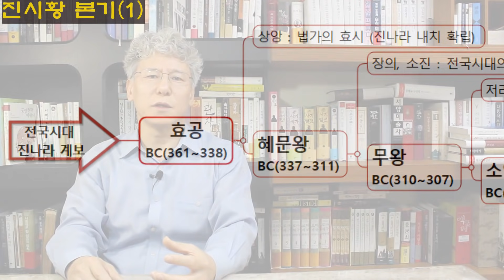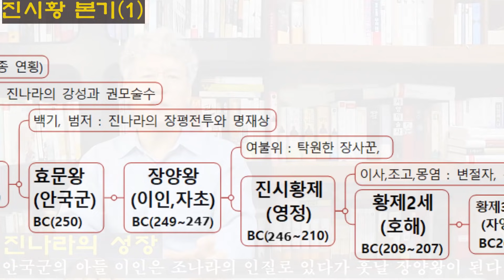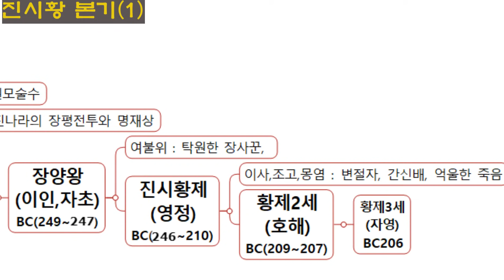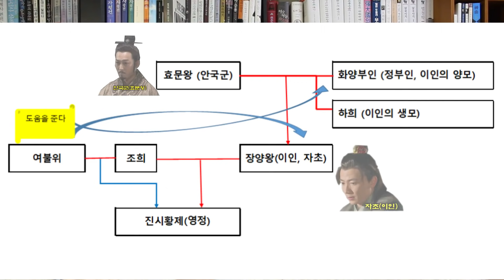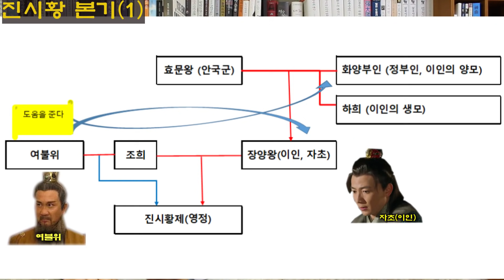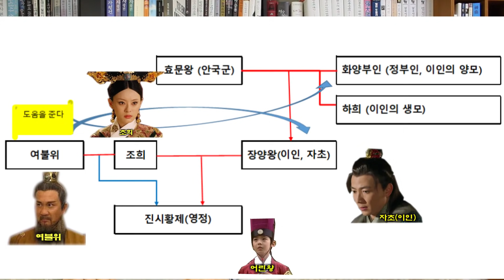진시황 본기(1) / 진시황제의 불행한 유년기 / 진니라가 통일을 이룬 저력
인문학 고전 - 사마천 사기 진시황 본기

내용 소개
진나라 패권 확장과 각 시점별 주요 사건 / 진시황제의 출생 비밀 & 여불위 몰락 / 통일과정

여러분 안녕하십니까? 인문학 TV 고경입니다. 오늘부터는 중국 최초로 통일을 이룩한 진시황제에 대한 이야기를 시작해 보겠습니다. 앞으로 사마천 사기 역사서 중 진시황 본기 내용을 몇 편으로 나눠 순서대로 세세한 곳까지 연속 시리즈로 진행하려 합니다.

먼저 그 순서를 말씀 드리 자면
1) 진시황의 출생과 유년시절, 진나라의 전국 통일.
2) 통일 진나라의 진시황제 업적.
3) 진시황제의 봉선 의식.
4) 진시황제의 실정 (불로초, 분서갱유).
5) 진시황제의 죽음과 2세 황제의 무능과 멸망의 순서로 앞으로 총 5~6회에 걸쳐 진행하도록 하겠습니다.

이번 시간에는 그 첫 번째 이야기로
“진시황제의 출생과 유년시절 그리고 진나라 전국 통일”이라는 내용으로 시작하겠습니다.

1) 먼저 진시황 이전 선대 진나라 왕들의 계보를 쫓아가면서 전국시대 여러 제후국 (진(秦), 진(晉: 조. 위. 한), 초, 제, 연) 7국 중 진나라가 점차 강성해지게 되는 과정을 말씀드리고 이어서
2) 진시황의 출생 비밀과 진나라 왕이 되기까지의 이야기 또
3) 진시황과 여불위와의 관계 해체 그리고 친모인 조희의 부도덕한 행위에 대한 분노, 이후에 다시 모친을 포용하고 그 후로부터는 직접 통치를 수행해가며
4) 마지막으로 진나라가 전국시대 여섯 제후국을 순차적으로 멸망시켰던 내용을 말씀드리도록 하겠습니다.